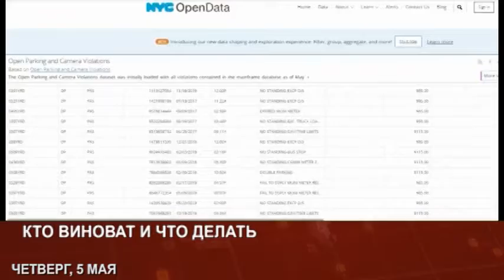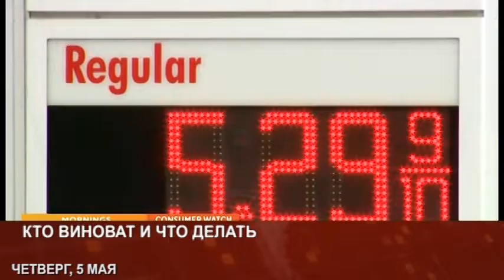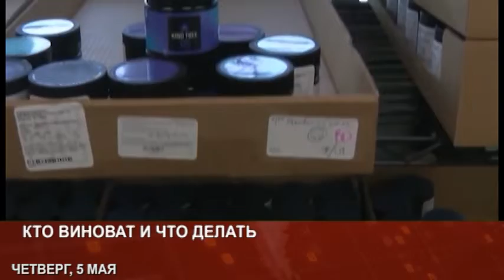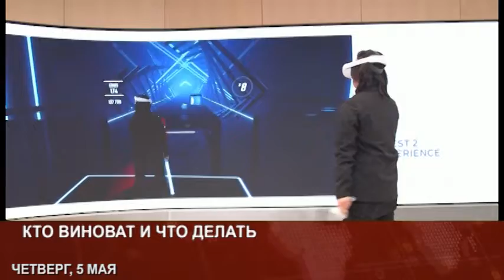PULS NEDELI MAY7 4